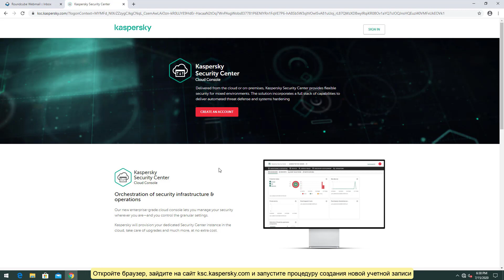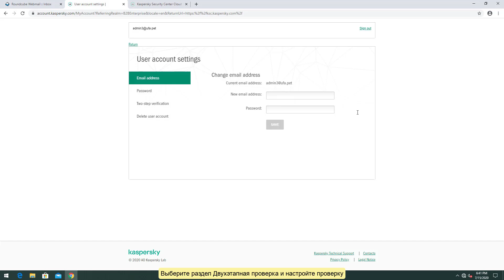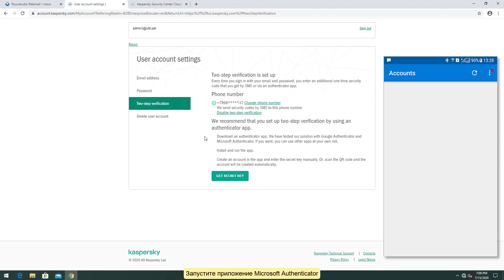Как создать единую учетную запись «Лаборатории Касперского» и включить двухфакторную авторизацию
В этом видео вы узнаете, как создать единую учётную запись для доступа к решениям «Лаборатории Касперского» и настроить двухэтапную проверку учётной записи.